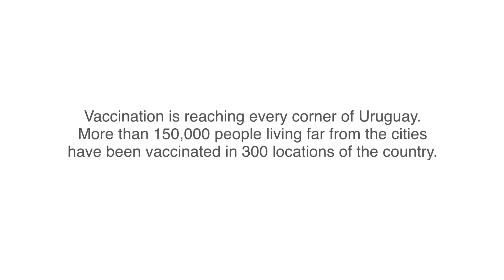Befriend the needles - Vaccination against COVID-19 advances in the corners of Uruguay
Uno de los que les tenía miedo a las agujas es Rodrigo Rodríguez, floridense, encargado rural y cazador que vive entre las estaciones Talita y Palermo. “Mi hermana, que vive acá, me dijo que estaban vacunando. Yo no iba a venir porque francamente de las agujas es una cosa de la que no soy muy amistoso, pero ta, tengo cuatro gurisas y vine más bien por ellas... y yo no soy tan chico y algún kilito de más también me puede perjudicar”, reconoció. Al final, el pinchazo no le dolió. En el tiempo de espera posterior a la vacuna, para descartar la ocurrencia de una reacción alérgica, contó que ya no va a los remates ni a las fiestas que se hacían habitualmente